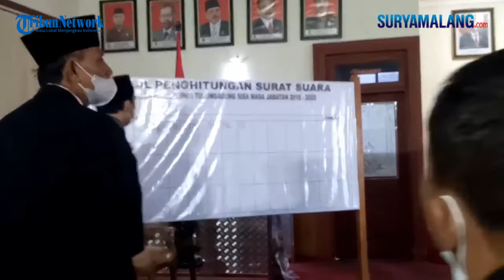Gatut Sunu Akhirnya Terpilih Jadi Wakil Bupati Tulungagung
TULUNGAGUNG - SURYAMALANG.COM
Reporter : David Yohanes - Yusuf

Panitia pemilihan menjalankan mekanisme pemilihan sesuai kesepakatan yang ditetapkan.

Hasil pemungutan suara, Gatut mendapatkan 34 suara dari total 49 suara di DPRD Tulungagung, sedangkan Panhis mendapatkan 15 suara.

Setelah ditetapkan sebagai pemenang, Gatut tidak bisa menyembunyikan rasa harunya.

Saat pertama kali bicara dengan wartawan, pengusaha bahan bangunan ini  meneteskan air mata.

“Alhamdulillah, terima kasih pada anggota dewan yang menjatuhkan pilihan pada saya. Saya tidak mengira bisa duduk di sini,” ucap Gatut sambil menahan tangis haru.

Gatut pun berharap, bisa menjalankan amanat sebagai wakil bupati.

Langkah pertama, Gatut mengaku akan berkoordinasi dulu dengan Bupati Tulungagung, Maryoto Birowo.

Dirinya juga akan belajar, karena sebelumnya belum berpengalaman berada di birokrasi.

Bupati Tulungagung, Maryoto Birowo juga mengucapkan selamat atas kemenangan Gatut Sunu.

Maryoto meminta agar kelengkapan administrasi hasil pemilihan ini segera dipenuhi.

Nantinya berkas akan dikirimkan ke Kementerian Dalam Negeri (Kemendagri) melalui Gubernur Jawa Timur, untuk segera diproses pelantikannya.

“Dengan adanya wakil bupati ini, harapannya menambah semangat dan kinerja. Karena ini amanat Undang-undang nomor 23 tahun 2014 tentang Pemerintah Daerah,” terang Maryoto.

Jabatan wakil bupati Tulungagung kosong sejak 2018.

Saat itu bupati terpilih menjalani proses hukum di KPK, karena kasus korupsi.

Wakil bupati kemudian ditetapkan sebagai bupati definitif, sehingga jabatan wakil bupati.

Jabatan ini lalu diisi dengan mekanisme pemilihan di internal DPRD Tulungagung.

Dua partai pengusung, PDI Perjuangan dan Partai NasDem mengusulkan calonnya masing-masing.

PDI Perjuangan mengusung Gatut Sunu Wibowo, sedangkan NasDem mengusung Panhis Yody Wirawan.